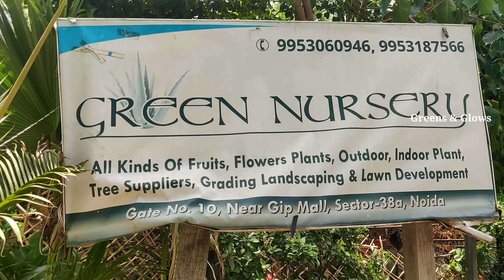Green Nursery Visit | Sec 38 Noida | Reasonable rate nursery | Greens & Glows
Green nursery
Gate 10 GIP mall
sec 38 Noida
Opp DLF Mall ,Sec 18

google location

A video by team Greens & Glows

Nursery in Delhi
Plant nursery
Chetram nursery Delhi
new plants in Delhi
New arrivals
new arrivals of plants

Most viewed videos of this channel.

1. Organic liquid fertilizer from kitchen waste.

2. For more oxygen grow indoor plants.

3. Saini plant home nursery visit.

4. Priya nursery visit

Main Playlists of this Indoor Greens and Glows

1. indoor plants

2. Propagation Videos

3. Oxygen plants

4. Tours and Visit

5. Balcony garden

6. Terrace garden

oxygen plants
plant collections
flowering plants
summer plants
plants to grow at home
best indoor plants
plants for hanging baskets